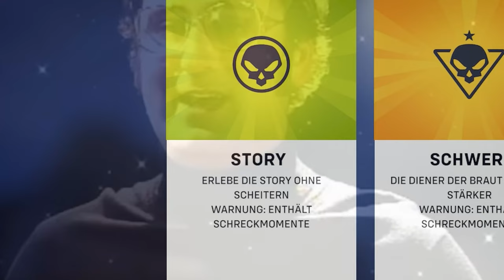Overwatch 2 Junkensteins Rache Zorn der Braut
Heute ein etwas anderes Video

Denn Heute spielen wir denn Halloween Modus von Overwatch 2. Junkensteins Rache Zorn der braut. Es ist ein Gratis Modus von Overwatch 2 in welchem man eine umdesingte Map durchspielt. So zu sagen ein Overwatch 2 Story modus.

Die Spieziellen Skins kann man leider nicht behalten und auch Kiriko bekommt man ned einfach so aber ich fand denn modus zur abwechslung relativ OK.

Aufgenommen in 4K und wegen denn Mikro Problemen muss ich mal schauen. War ned beabsichtigt.